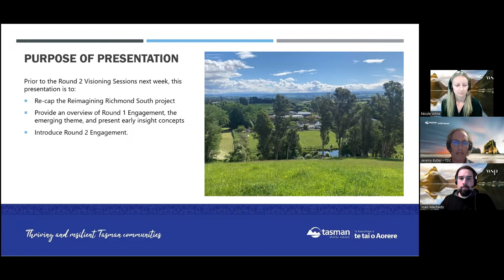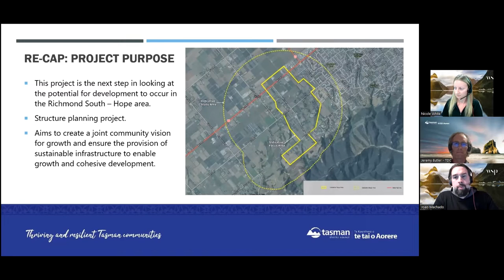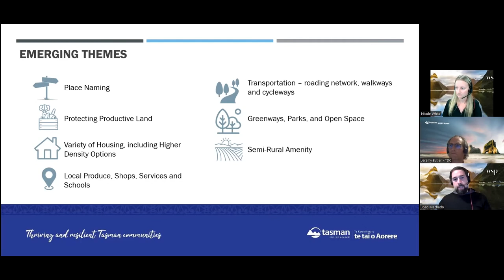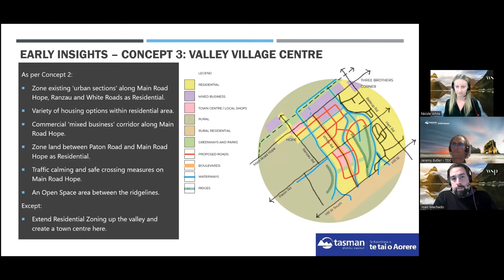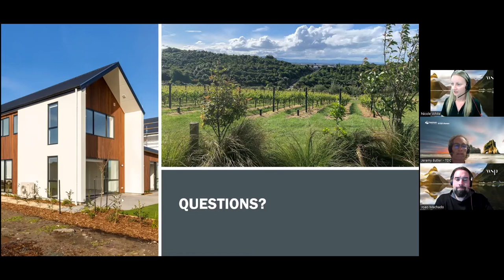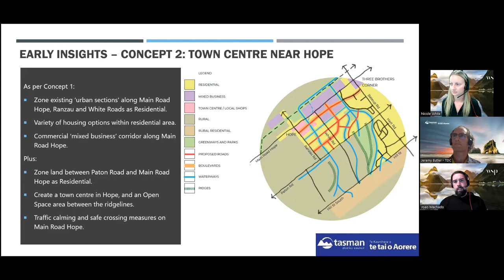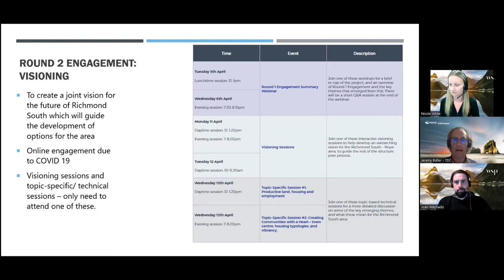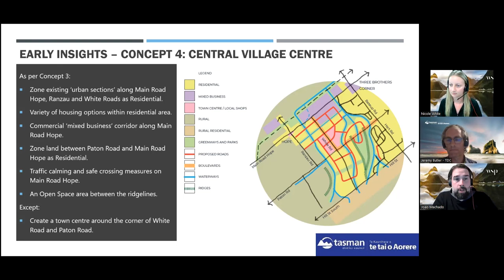Reimagining Richmond South – Feedback and Q&A Webinar April 2022!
Watch a webinar where we shared what we learned from feedback received in 2021, the early ideas we've formed for potential development in the area based on feedback and constraints, and how you can be involved going forward. There is also a Q&A session after the presentation.